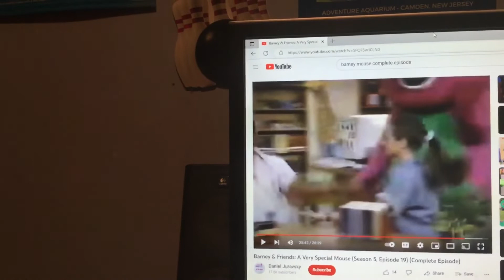Barney & Friends PBS